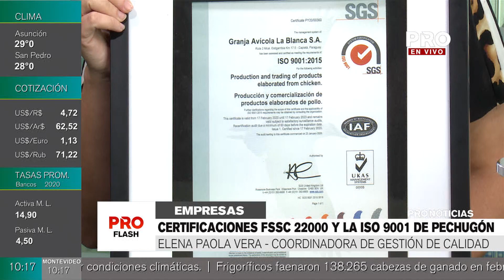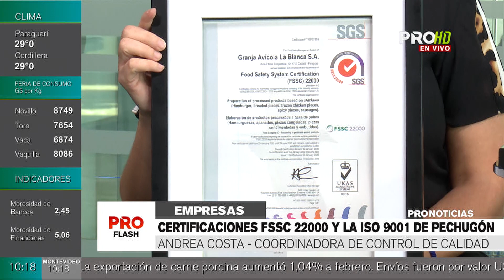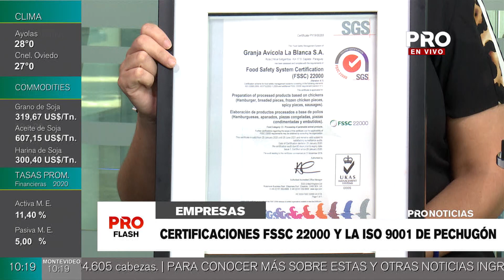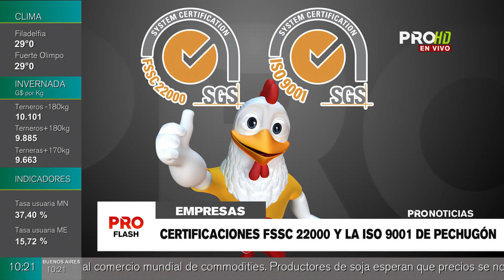Certificaciones FSSC 22000 y la ISO 9001 de Pechugón